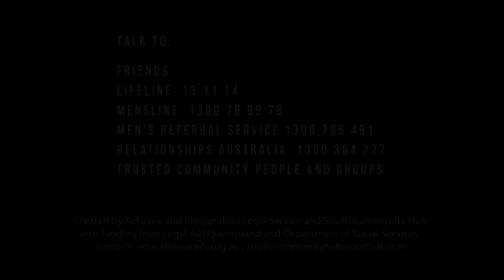ADAPT - Amharic - strong men learning about equality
How can we build greater love and equality with our partner? When might tradition stand in the way of healthy, equal relationships?  How do we adapt? Where can we learn more?

Versions in English, Amharic, Dinka, French, Kirundi, Somali, Sudanese Arabic, Swahili, Oromo and Tigrinya on RAILS YouTube Channel.

The project found that many don’t know the full legal meaning of family violence, some accept family violence as normal, and some men see the system as threatening their manhood and favoring women.

Created by RAILS and South Community Hub (SCH) with support from specialist family violence agencies.  for more legal education resources.